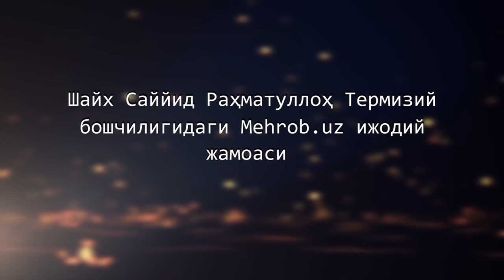ҚАЛБЛАР ИЛМИ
Тошкент тумани "Кўк терак" жомеъ масжидидаги хатмонада Устозимиз Шайх Саййид Раҳматуллоҳ Термизийнинг ҚАЛБЛАР ИЛМИ мавзусида қилиб берган мавъизалари.

ҚАЛБ АЛЛОҲНИНГ НАЗАРГОҲИДИР
«Эй Одам фарзанди!
•Ўлим сирларингни очади. •Қиёмат хабарларингни синайди. •Азоб ёпганларингни фош қилади. •Гуноҳ қилар экансан, гуноҳнинг кичиклигига эмас, кимга осийлик қилаётганингга қара! •Озгина ризқланар экансан, ризқингнинг озлигига эмас, ким бераётганига назар сол! •Гуноҳи сағирани кичик санама, чунки сен қайси гуноҳ билан Аллоҳга осийлик қилаётганингни билмайсан. •Менинг макримдан омон қололмайсан. •Чунки макрим қоронғу кечада Сафо тоғидаги чумолининг ўрмалашидан ҳам махфийроқдир.

Эй Одам фарзанди!

 Ғазабимни эслаб, яна Менга осийлик қилдингми?
 Қайтарганларимдан қайтдингми?
 Фарзимни сенга буюрганимдек адо қилдингми?
 Молингдан бериб, мискинларнинг кўнглини олдингми?
 Сенга ёмонлик қилганга яхшилик қилдингми?
 Сенга зулм этганни кечирдингми?
 Сендан узилган киши билан боғландингми?
 Сенга хиёнат этган кишига инсоф қилдингми?
 Сендан аразлаган кишига гапирдингми?
 Фарзандингга тарбия бердингми?
 Қўшнингни рози қилдингми?
 Олимлардан дининг ва дунёингга боғлиқ ишлар хусусида сўрадингми?
    Албатта, Мен сизларнинг на суратларингизга, на чиройларингизга қарайман. Балки қалбларингизга назар соламан ва сизлардаги яхши хислатлардан рози бўламан».
Имом Ғаззолий “Қирқ ҳадиси қудсий”дан.